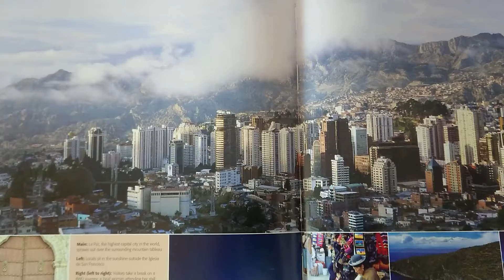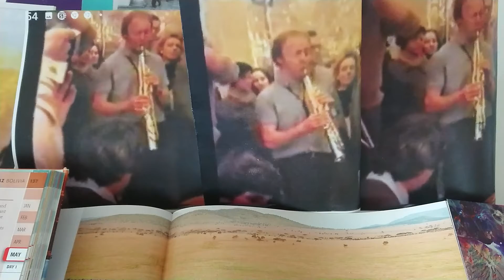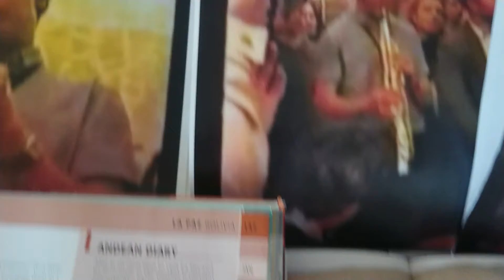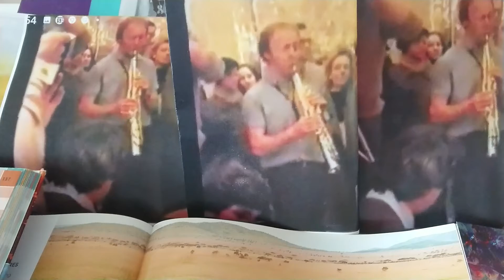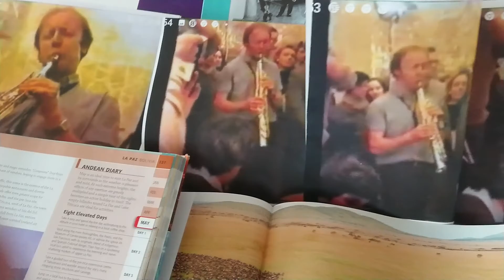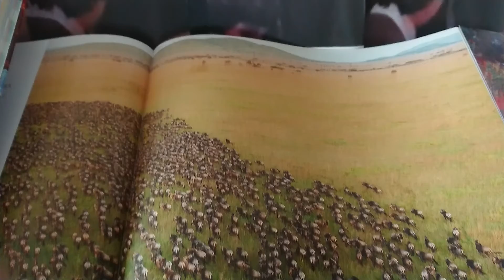" The Philippines Travel Book" - 3rd movement - City Color. - Composer Egils Straume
Composer Egils Straume
" The Philippines Travel Book" -  3rd movement - City  Color.
The Riga String Quartet live from jungles
Uldis Vesturs Sprudzs - 1st Violin - Lamanga,
Vladimirs Korenevs - 2nd Violin,
Valerijs Avramenko - Viola,
Andris Pauls - v.cello,
Maris Briezkalns - percussion,
Egils Straume - clarinet.